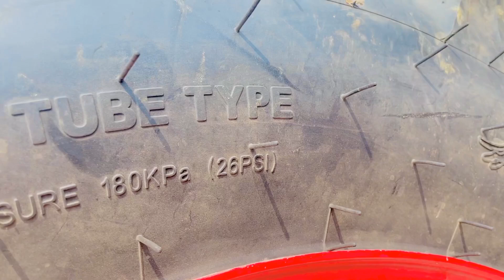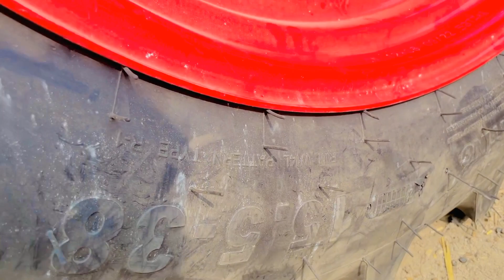New tyre AAloo ki fasal k laye special patlay tyre Massey tractor ko daal daye kitna kharcha aya ?